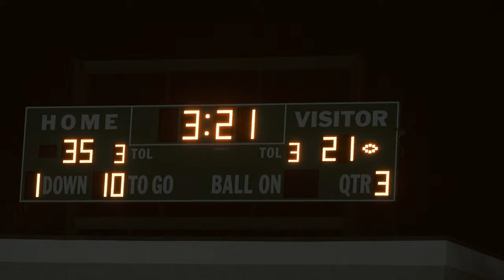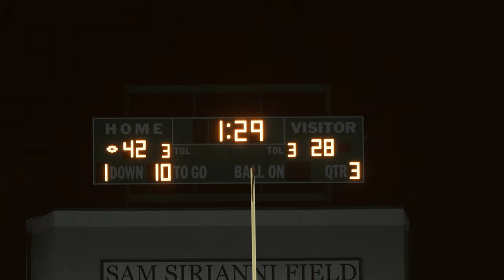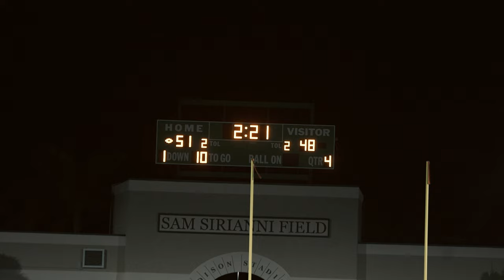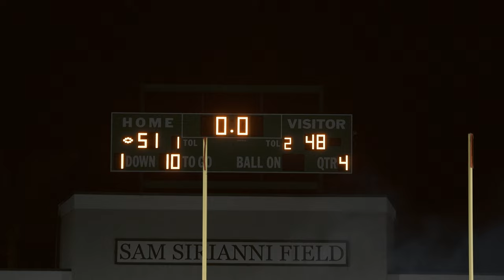THEY COULDN’T STOP HIM🤯 | Fort Myers vs Tampa Catholic | HS Football 2023